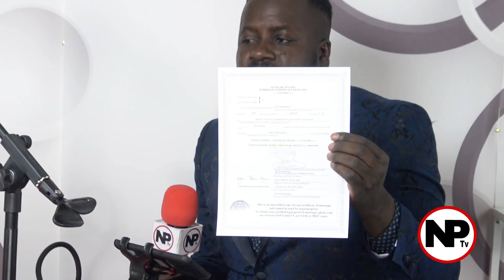Yvette Tunda's Weddind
NO PARKING Tv. is a none profit youtube Tv show that brought you events that's happening in our community . we welcome you to support us financially for the success of our program .phone number is e-mail